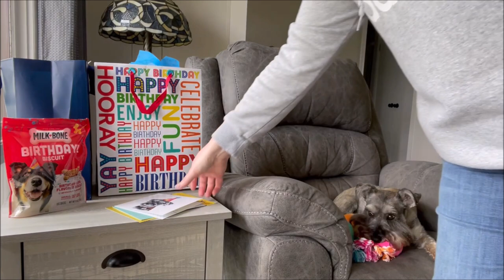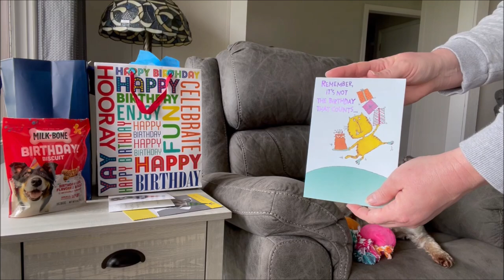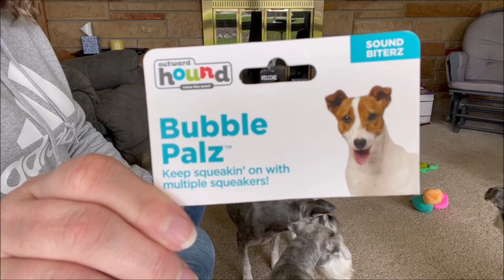Life With 7 Schnauzers 4-16-22 | Marley's Birthday